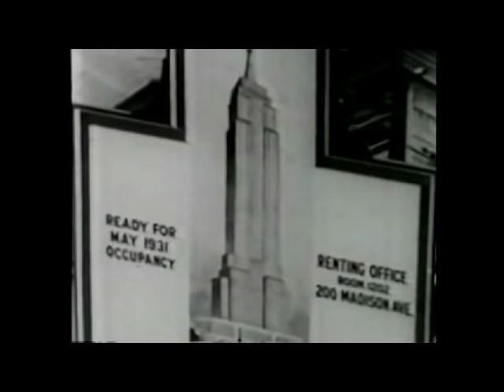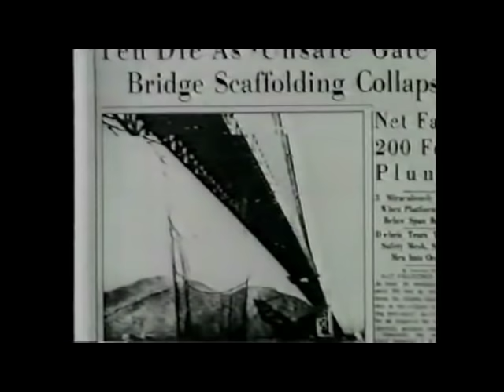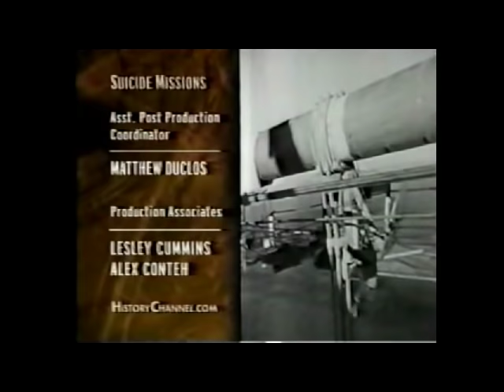Skywalkers... Suicide Missions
Ironworkers Show...